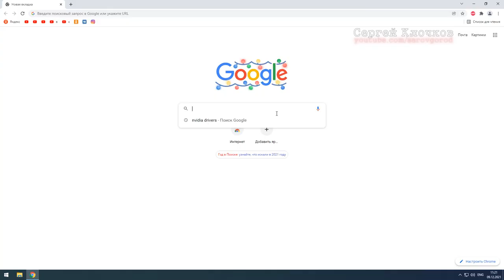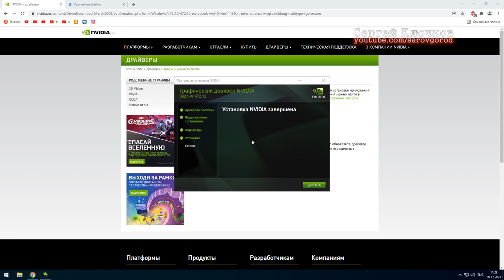Пропала панель управления NVIDIA